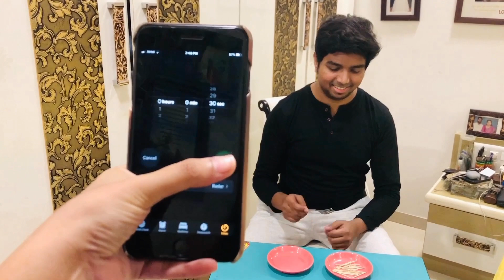Wife challenges to husband - Fun games during lockdown (Vlog 5) (Marathi Vlog)